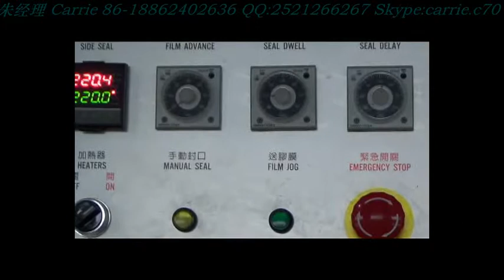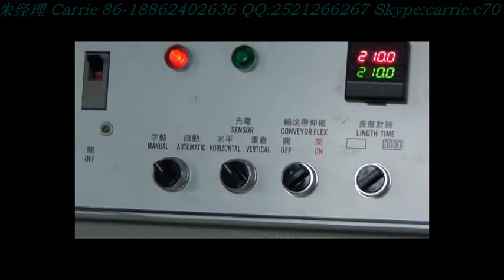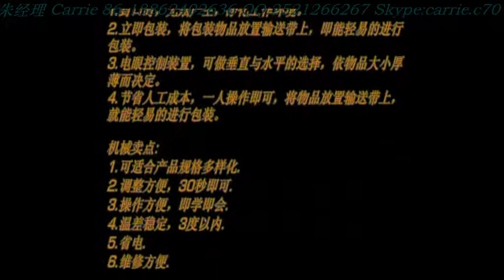Full automatic pof film shrink wrap machine introduce